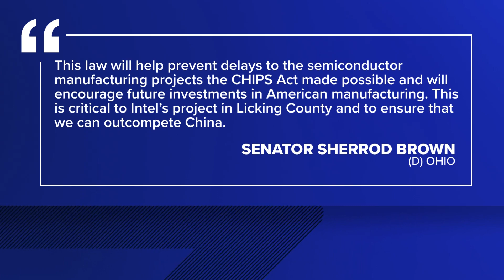Biden signs Building Chips in America Act into law: What it means for central Ohio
The new will law allow funding to be funneled to Intel and also some of the direct supply chain manufacturing companies.